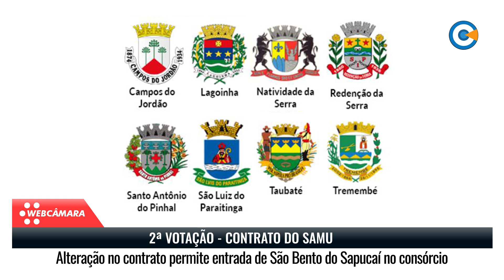Alteração no contrato permite entrada de São Bento do Sapucaí no consórcio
Na sessão do dia treze, os vereadores confirmaram a aprovação do projeto de lei do prefeito José Saud que ratifica o instrumento de alteração e consolidação do contrato do consórcio intermunicipal do Samu, aprovado pela assembleia geral e publicado no diário oficial em junho de 2023.